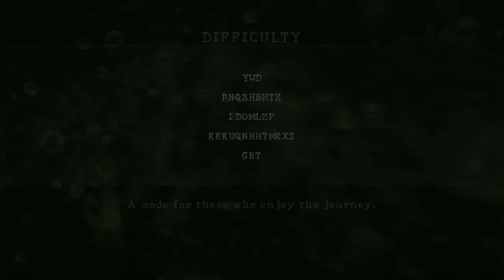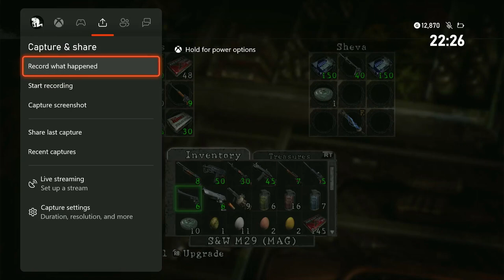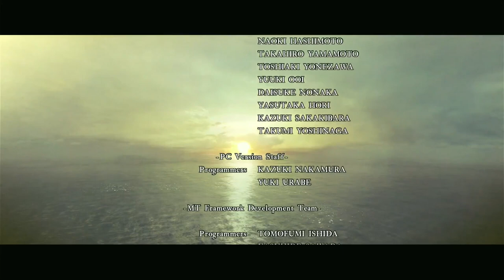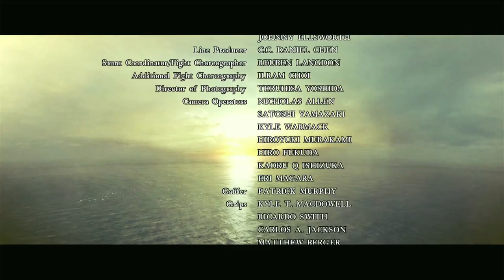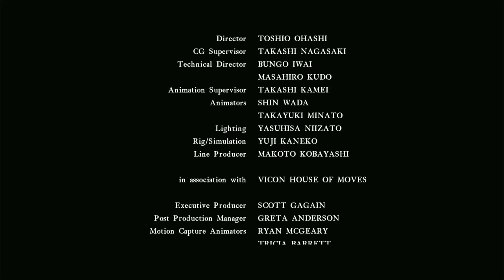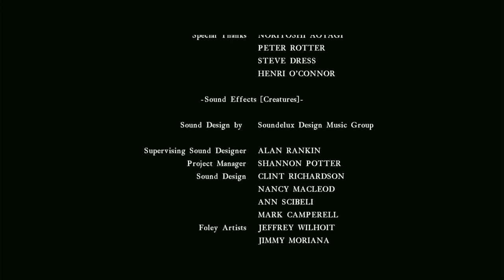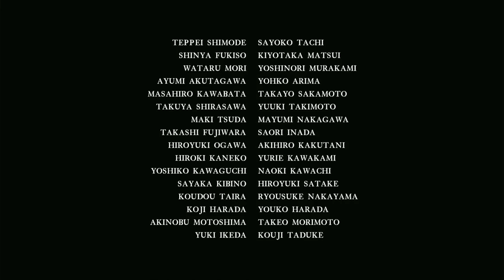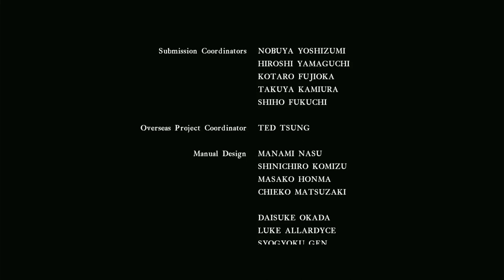Resident Evil 5 - Episode 4 (Finale): Albert Wesker Finally Gets What He Deserves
First off, we save one of Chris' old partner Jill Valentine and then we go off to murder Albert Wesker once and for all.
Because Wesker has been on the naughty list for years, leap years and decades now, we finally give him the perfect Christmas present to him.
And what is that you may ask? A really long fight in a volcano only for him to lose and die.

BBFC: 18 - Contains strong bloody violence and gore

This was played on Xbox One X.